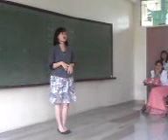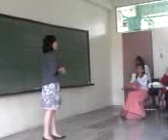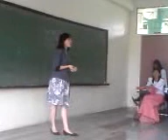tOosEe - dada's speech!